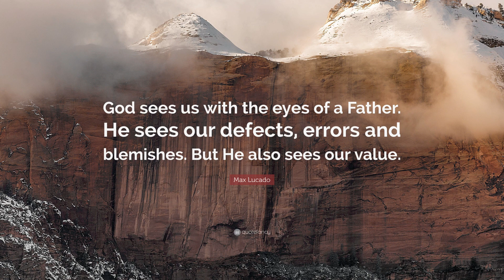Our Value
We cannot even begin to grasp how much value we have in Gods eyes. Matthew 6:25-34 gives a glimpse of how much he values us!